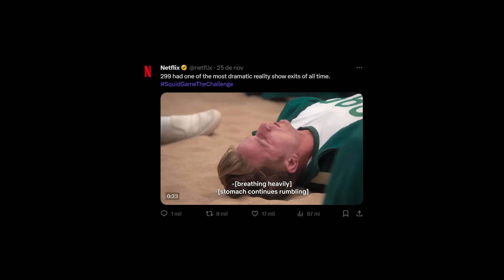TRETA ENTRE NÓS E PAZ AOS SENHORES 🙌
Garante uma oferta exclusiva do SURFSHARK! Insira o código promocional CAUEZAO para obter mais 6 meses grátis